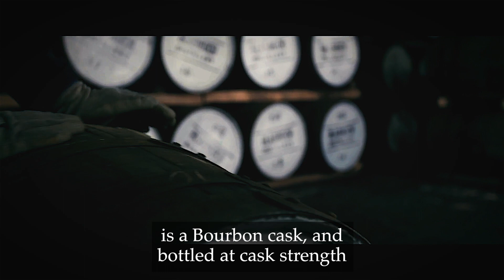David Prior on the Bladnoch 10 Year Old Cask Strength created exclusively for The Whisky Club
The one and only Australian-owned Scotch Distillery, Bladnoch, is launching its FIRST EVER exclusive release, a phenomenal Cask Strength 10 Year Old created especially for Australia’s own Whisky Club.

Master Distiller and industry legend Ian MacMillan hand-selected Bladnoch’s very finest casks for this absolutely epic 2007 vintage Lowland malt, bursting with sweet oak, silky citrus, vanilla and gooseberry…

An unmissable collector’s item, this is history-making whisky at its most exclusive and most delicious, without the ridiculous price tag.

Join Bladnoch's Australian owner, David Prior, to learn more about this amazing dram.

The Bladnoch 10 Year Old Cask Strength created exclusively for The Whisky Club is our Whisky of the Month for October 2018. Not yet a Member?

Liquor licence number: 94735